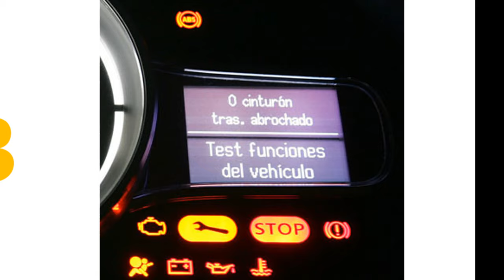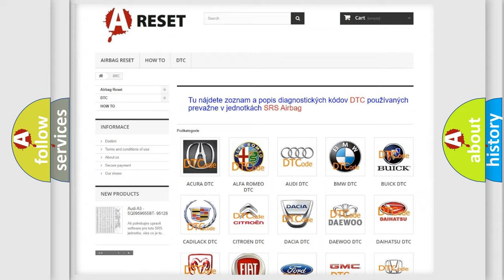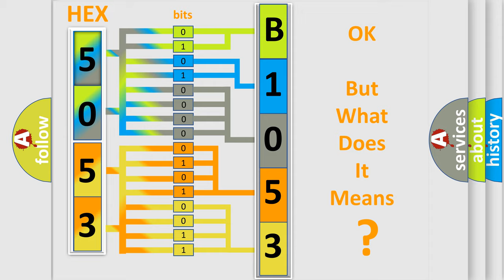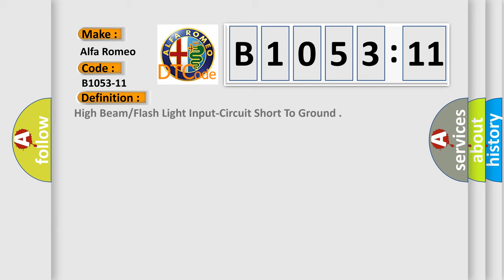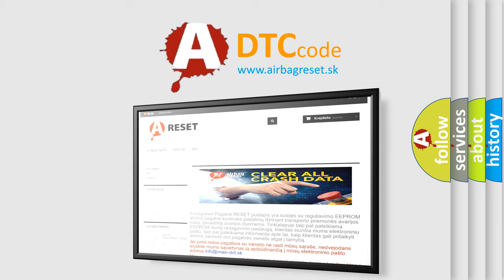DTC Alfa-Romeo B1053-11 Short Explanation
Contents:
0:21 Basic DTC analysis according to OBD2 protocol standard.
1:48 Insight into programming
2:58 A diagnostically understandable description of the Diagnostic Trouble Code
3:05 Basic error definition

Make:
Alfa Romeo
Code:
B1053-11
Definition:
High Beam or Flash Light Input-Circuit Short To Ground
Description: